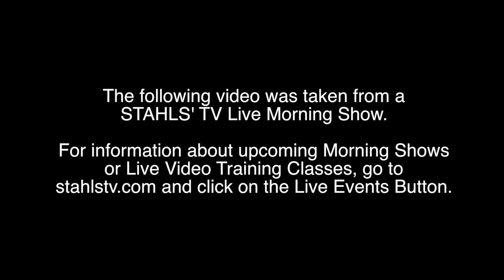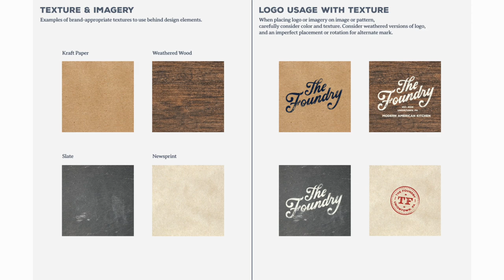STV Morning Show Mini: Building Brand Consistency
In this "8 Ways to Improve Your Brand" series on the Stahls' TV Morning Show, Stahls' TV educator Zach Ellsworth discusses what having a brand means, and building brand consistency in your growing decorated apparel business.